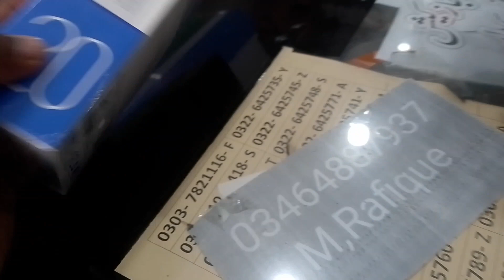Boht dino Baad aj phir se vlog Maine new Mobil liya lekin aik masla ho gya Tecno cammon 20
Aj k vlog both zayada mazey ka honey Wala aj k VLog ma main gya tha Redmi note 13b mobile purchase krney lekin woh muje Mila ni toh muje Tecno cammon 20 Lena pra
aj ka Vloge mobile ka vlog honey Wala
new Punjabi Vloge jis ma Maine Tecno mobile purchase Kiya lekin apney Liye ni merey chotey chotey bhateejey hain un k liye purchase Kiya
New Punjabi Vloge of Tecno cammon 20
best Punjabi Vloges viral Punjabi Vloges

Please hmarey Faisal ji Facebook page ko b follow krain

TikTok pe b hamain follow krain_

Aur Instagram pe b follow kr k Pyar ka izhar krain____________________________